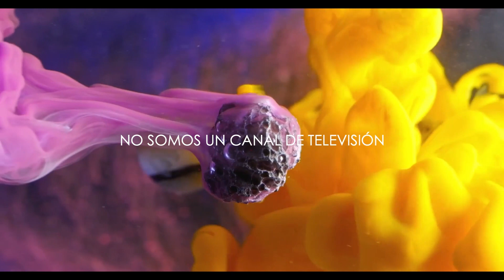GIULIEL / Acoustic Sessions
🌺 ¡𝗣𝗮𝗿𝗮 𝗲𝗺𝗽𝗼𝗱𝗲𝗿𝗮𝗿 𝘆 𝗳𝗼𝗿𝘁𝗮𝗹𝗲𝗰𝗲𝗿! 🌺
Hoy 08 de marzo, saludamos a todas las mujeres del Perú y el mundo con la presencia de GIULIEL quien nos deleitará con un lindo repertorio 🎶
Nos vemos en el canal de YouTube ▶️
WILSON ENTERTAIMENT

Dirección General: Carlos Wilson
Postproducción: Lenin Herrera

WILSON PRODUCCIONES
25 años de experiencia en Cine Digital
Dirección, Producción, Realización y Post Producción
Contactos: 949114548